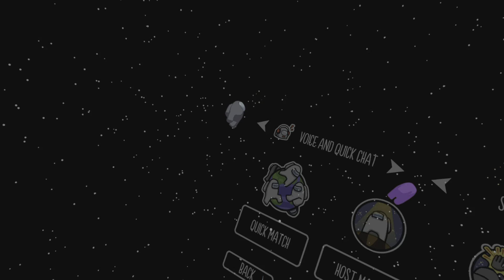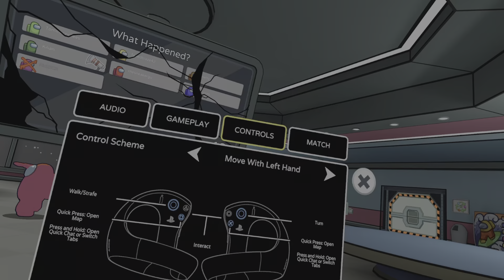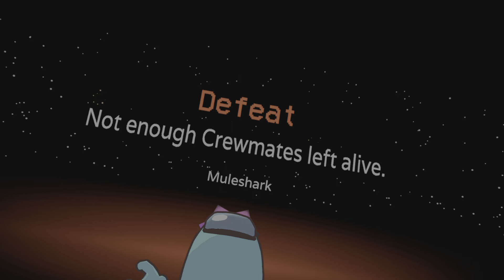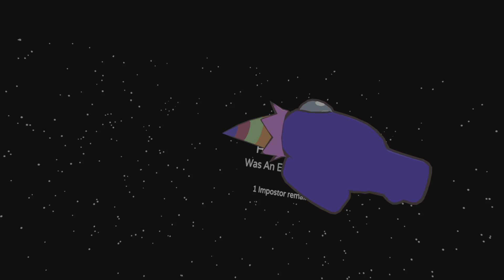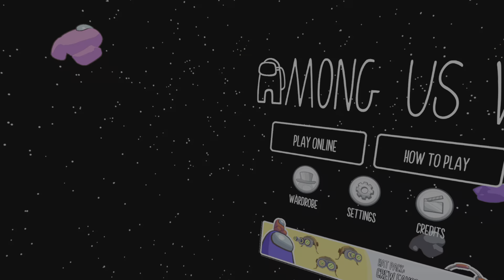Screaming at kids in among us vr almost got me arrested